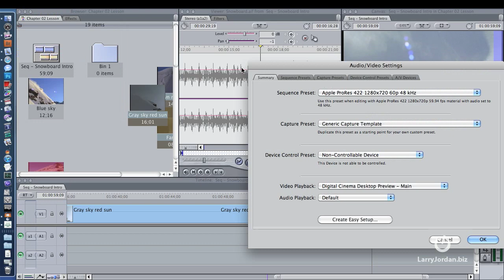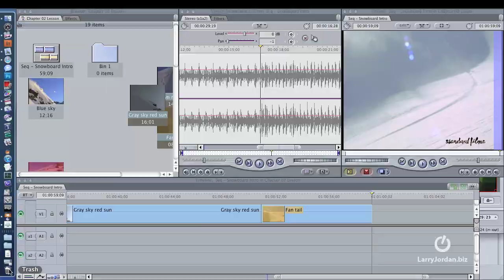Create High Quality Slide Show in Final Cut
-- In this micro Final Cut tutorial, Larry Jordan answers the question, "Using high-res still images, what is the best settings project, and sequence, to make a project look its best on big screen?"

You can save time and money (lots of money!) - be a member to all of Larry's training